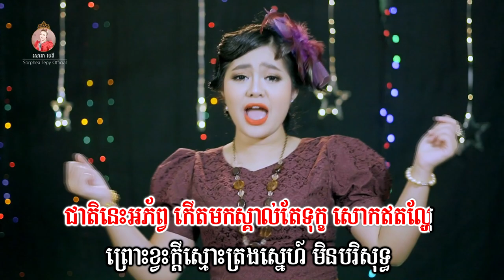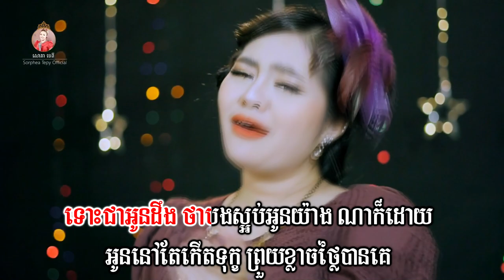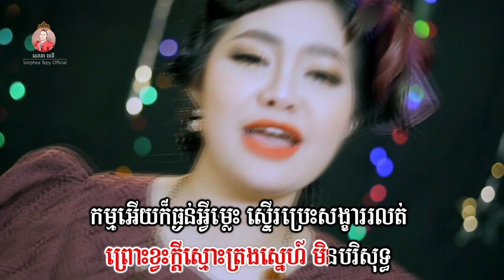ស្តាយសេ្នហ៌អភ័ព្វ - សោភាទេពី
សូមចុចLinkនេះ ដើម្បីជួយចុចSubscribeនៃឆានែលដើមរបស់គាត់